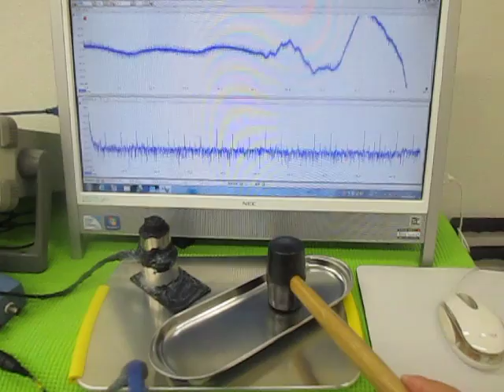オリジナル装置：超音波テスターによる、音圧測定動画 （超音波システム研究所 ultrasonic-labo）